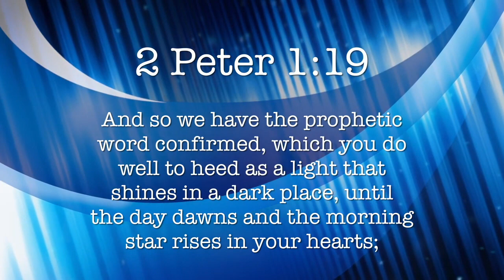Nuggets of Grace: It's Yours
Paul White teaching from Paul White Ministries. For more information on our ministry, visit us at PaulWhiteMinistries.org.